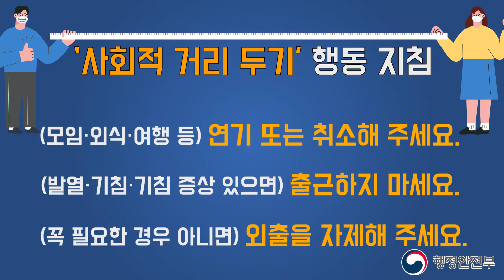[행정안전부] 사회적 거리두기 행동지침 홍보영상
코로나19  확산예방을 위한 캠페인 '사회적 거리두기' 행동지침
홍보영상입니다.
모두 힘을 합쳐 어려움을 극복해야 할 지금,
시민여러분들의 많은 관심과 참여 부탁 드립니다 :-)